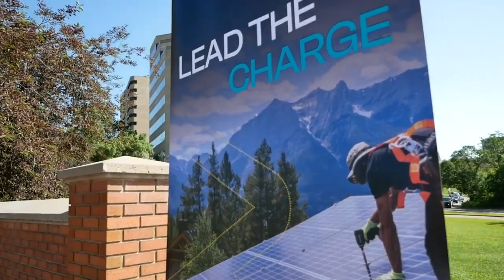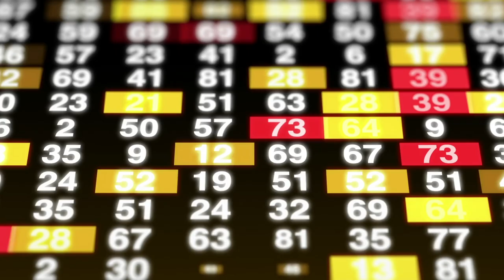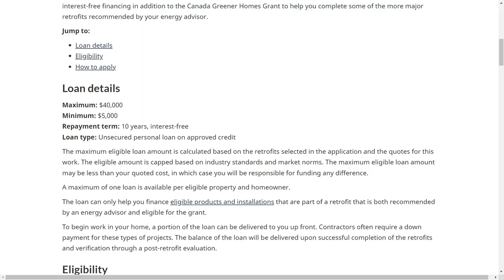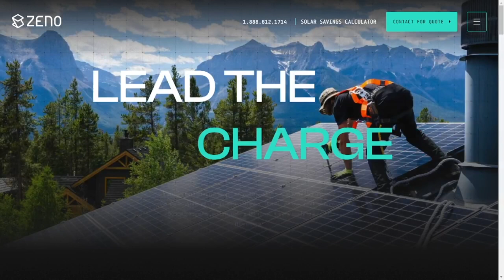How Solar Energy Can Benefit Canadian Homeowners: An interview with Zeno Renewables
Ready to make the switch to solar? Learn about the key benefits, financing options, and government incentives available to Alberta homeowners from Zeno Renewables, a Calgary-based company specializing in high-quality solar panels and expert installation services.

Checkout Zeno Renewable's social media and website below

For up to date information on the incentives and financing options available

In the market to buy or sell? Get in touch with me today to get the ball rolling!
📍 Calgary & Greater Area 🌇 CIR Realty Agent